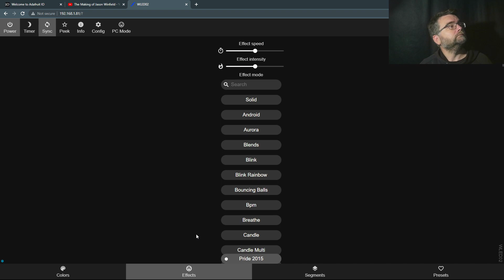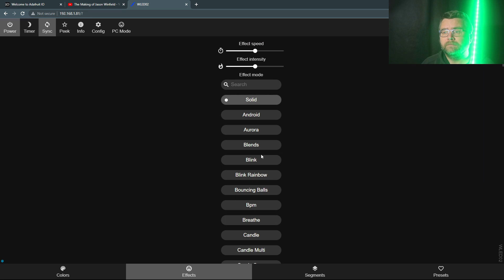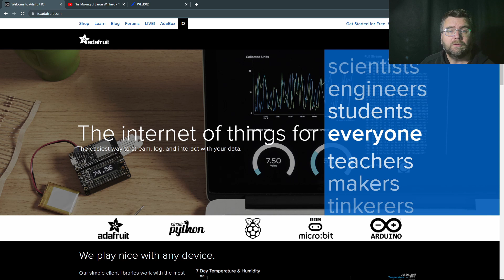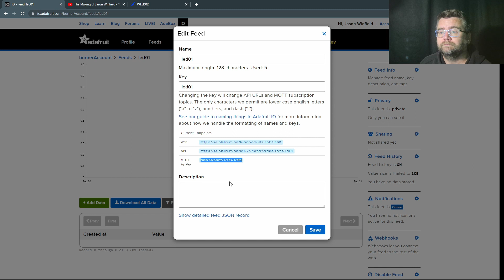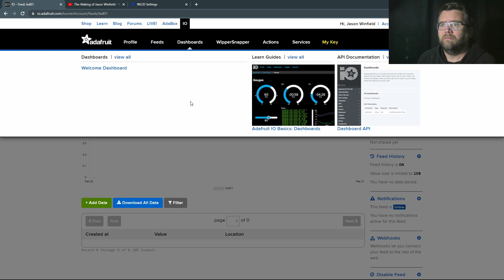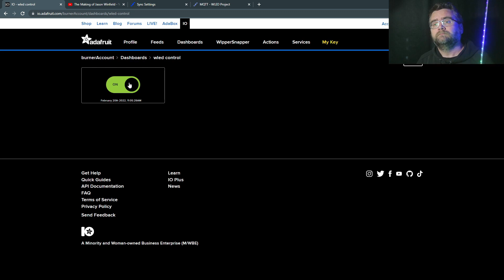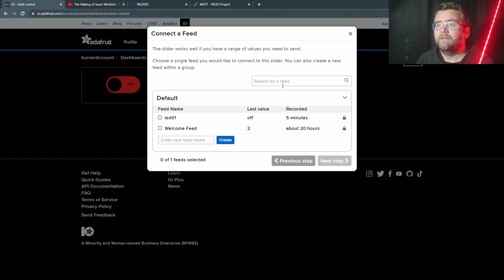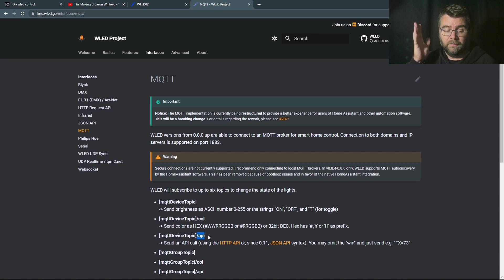Control WS2812B LED light strip with Adafruit MQTT and WLED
While I wait on my batteries to arrive I am going to try out the other features of the WLED firmware. In this case the MQTT protocol. This is a simple service provided in some part for free by Adafruit. There are also open-source versions available if you want to build your own MQTT broker.

At the moment I can only figure out how to turn the lamp on and off and dim. You can also set colours and use the API but this I haven't figured out yet.